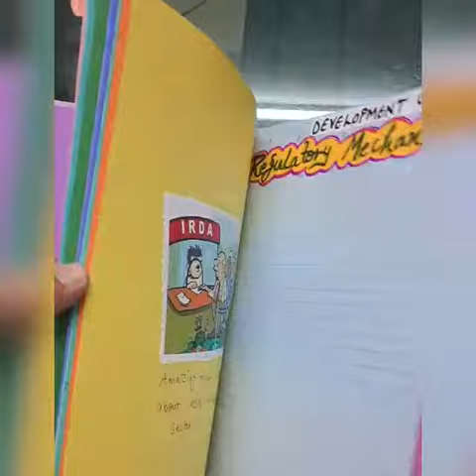Topic: Aids to Trades BUSINESS STUDIES PROJECT FILE Session:2023-24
SchoolProjects AndModels

HAND WRITTEN & DIGITAL PROJECTS
WORKING & NON- WORKING MODELS

Available on the Spot With Latest, Accurate & Perfect Data For All Subjects & Classes.
(For All Schools and Colleges)

👉 Super Specialist in Making Project Files for Class XII.
(Both Digital & Hand Written).

DIGITAL PROJECTS WORLD
✓ Ppts
✓ Digital Projects
✓ Digital Videos
✓ PDFs
✓ E-Posters
✓ E-Newspapers
✓ E-Brochures
✓ Reflection Sheets
✓ Word Documents

459 Rating & Reviews
Rated 4.9/5.

WHY US :
👉💯 Punctual for quality, quantity n time.
     ( Always fulfil all our commitments surely )
👉Reasonable Prices in Perfect Quality Work Provider.

OUR CENTRES :
NORTH DELHI👇
1️⃣🇮🇳A2/121 B ,Keshav Puram ,New Delhi-35.

2️⃣🇮🇳127 , 1st Floor , Harsh Vihar, Pitampura , New Delhi-34.

WEST DELHI 👇
3️⃣🇮🇳UG 16, Vishwa Sadan Building ,Janakpuri District Centre ,New Delhi-58.